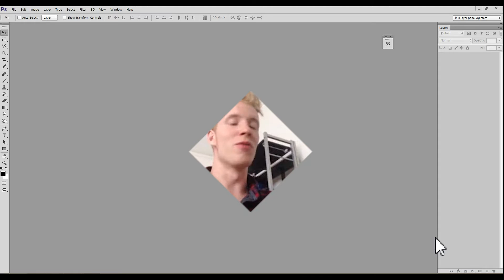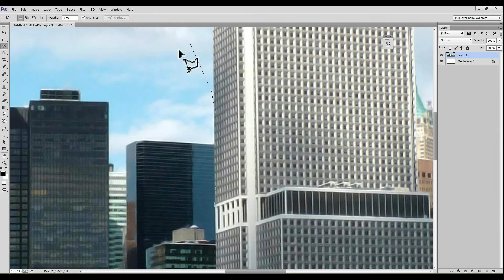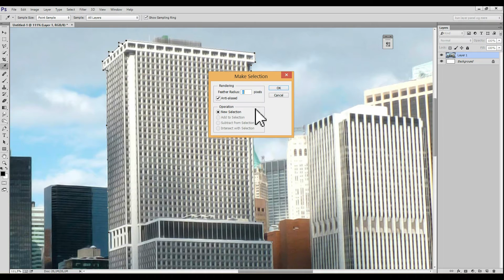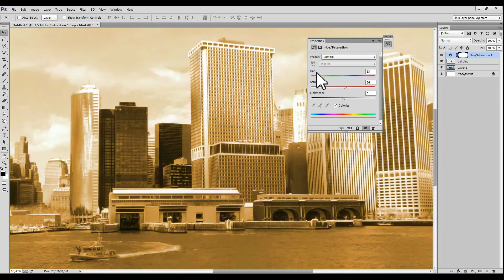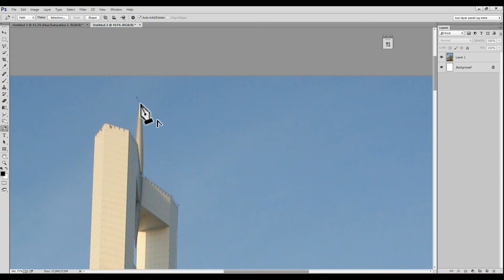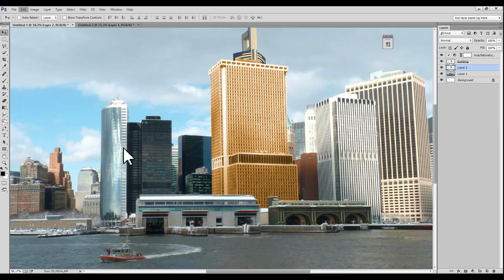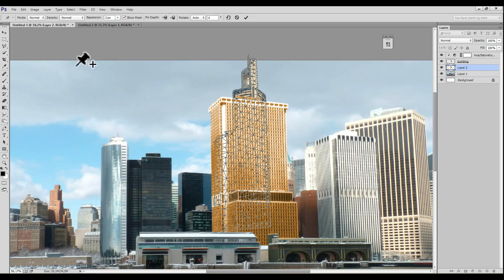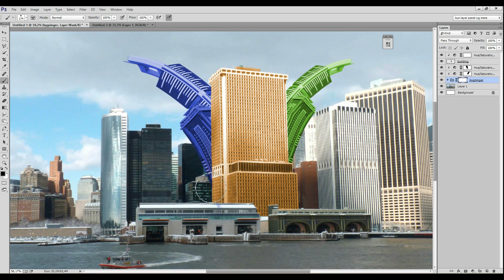Fritlægning, layers og mere - Lektion 6[Danish]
Lær Photoshop. Gratis Photoshop kursus. Vi starter helt fra bunden. Det er gratis.
- Et godt photoshop workflow
- Fritlægning
- Puppet warp
- Pen tool
- Layers

- Denne 6. video henvender sig til folk med minimal eller lidt erfaring i photoshop.
Danskerne kan Photoshoppe!
Serien hvor vi tager brugere i programmet Photoshop, fra begynder til basis bruger. Alt via video tutorials!

Jeg håber i kan bruge videoen.
Føl jer endelige frie, til at stille spørgsmål over mail eller her i kommentarfeltet.